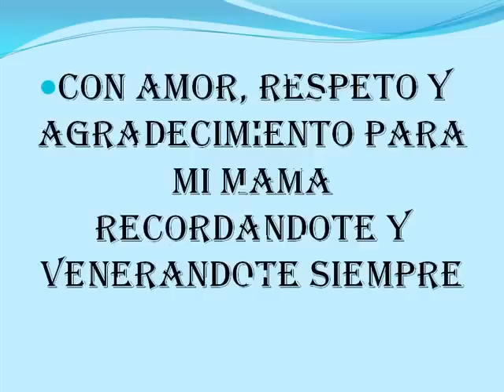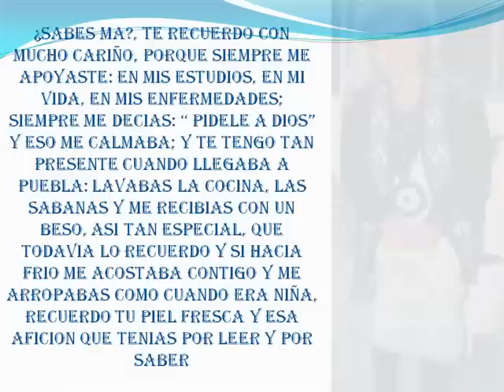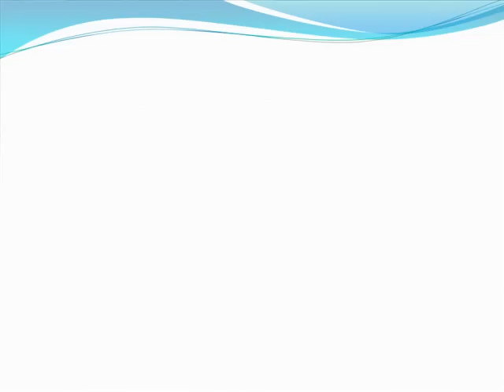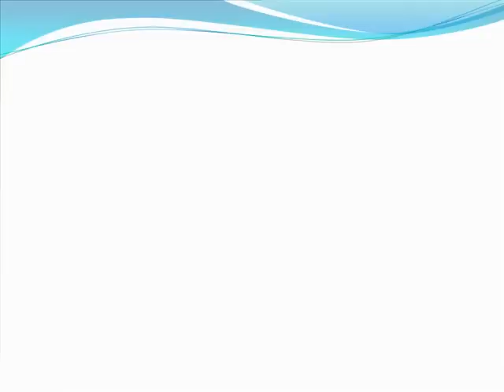PARA MI MAMA GUADALUPE ROCHA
LA VIDA NO SIEMPRE NOS DA LA OPORTUNIDAD DE EXPRESARNOS EN EL MOMENTO ADECUADO, APROVECHEMOS LA OPORTUNIDAD QUE TENEMOS EL DIA DE HOY PARA EXPRESAR TODO NUESTRO AMOR A NUESTRAS MAMAS